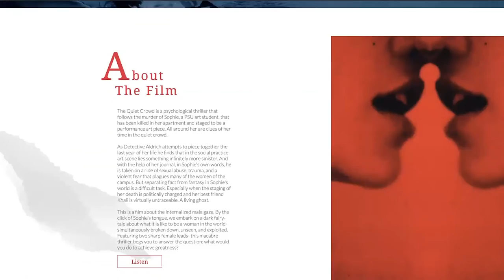Thomas Silk - 2021 MHCC IM Portfolio Presentation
Special thanks to Tess Nakaishi, Jimmy Silk, Jaason Wilson, Levi Pack, David Strohl, Jim Silk, JD Kiggins, and Scotty Copalman for their feedback.

Full Script -

"Hey! How are YOU doing?
My name is Thomas Silk, and I am a broadcaster at Mount Hood Community College.

I love movie making and being a part of the entire creative process.
One day, I hope to become a producer because I want to help other creative individuals and their dream projects come to life.

For the past two years, I have collaborated and created with my fellow Integrated Media students and a few industry professionals to produce content in a wide variety of creative disciplines.

Take this PSA assignment I worked on alongside a frequent collaborator of mine, Scotty Copalman.
He, a graphic design student, and I, a broadcaster, worked together as both the copywriter and art director halves of a creative team.
Together, we had two clients. It was our mission to create a multimedia marketing campaign for their respective public service announcements.
We spent dozens of hours crafting each of our pitches for our clients.
Making sure that everything from the target audience, the hurdles we'd have to jump through, and the execution was on brand, concise, and powerful.

I've learned many new skills in the past two years.
I've become comfortable with most Adobe products.
Just check out this kinetic typography project I created.
I also know the ins and outs of anything Google-related.
As well as how to keep files and folders neat and orderly.
Nothing worse than being handed a drive and not knowing where anything is.
I know that I love to network, and I love to step up and lead creative teams.
I always want to hear everyone's ideas because I know that I don't hold all the answers.
The creative world is a collaborative one, and I need all the help I can get AND give.

Anyone who knows me knows that I love to perform.
I have never been shy to be on camera or in front of a crowd.
I have been acting and sometimes helping produce a feature-length, micro-budget, indie thriller since March 2020.
I have years of community theater and choral training.
I also have been performing improv comedy for over five years.
Even online.

This past year has been difficult.
We've all had to learn new skills and change the way we do things.
But that might have been the most important lesson I've learned.
We can do anything that we are passionate about, and I want to help you create your passion projects.

I am Thomas Silk, and I am a broadcaster."